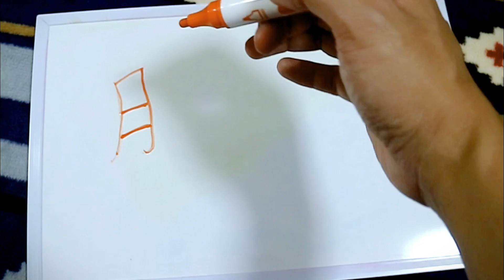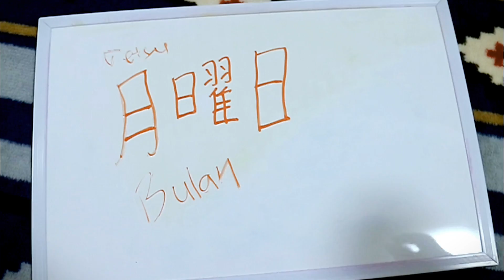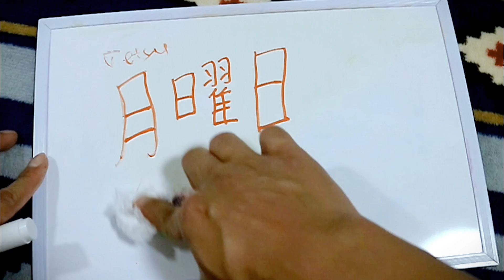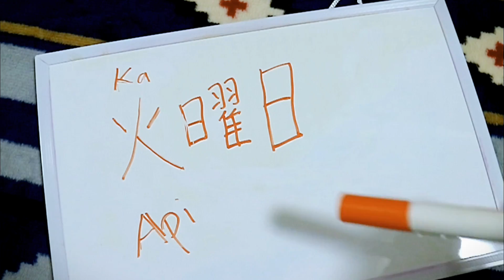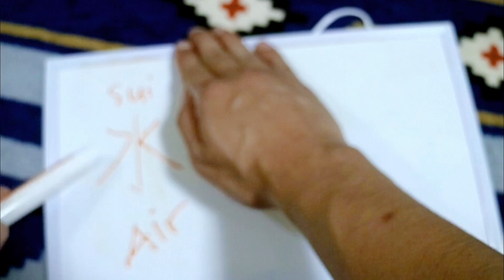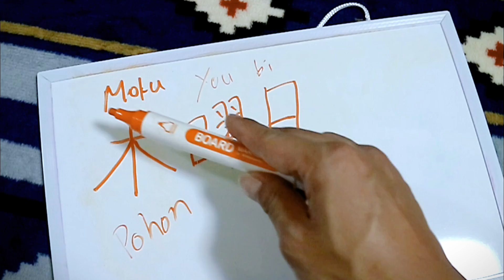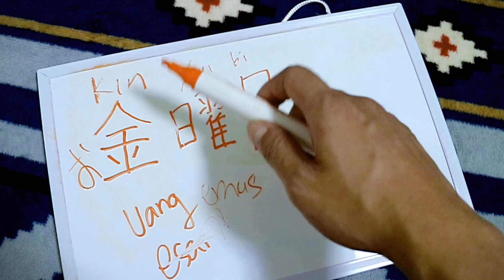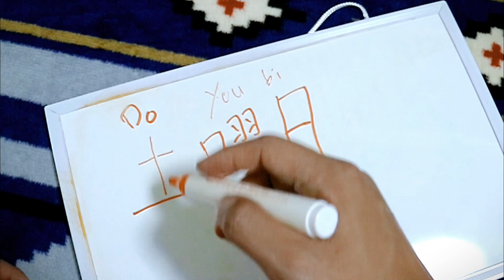PINTAR BAHASA JEPANG CEPAT | NAMA HARI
Di video ini saya mengajarkan nama-nama hari dalam bahasa jepang beserta menulis kanjinya

月曜日 senin
getsu youbi
火曜日 selasa
ka youbi
水曜日 rabu
sui youbi
木曜日 kamis
moku youbi
金曜日 jumat
kin youbi
土曜日 sabtu
do youbi
日曜日 minggu
nichi youbi

Semoga bermanfaat
ganbatte